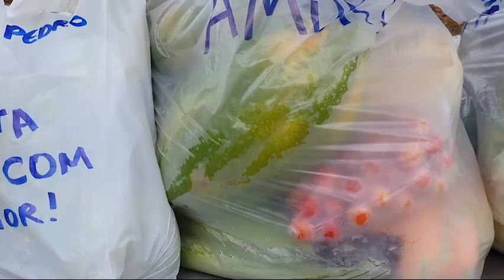SAF credencia organizações e cooperativas em projeto social alimentício 17 12 2022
O Dia Rural na O Dia TV, Canal 23.1 (Teresina e região), canal 44.1 (Santa Quitéria e região no MA) e canal 521 (NET TV).

Bom Dia News: Segunda a Sexta (08h).

Rota do Dia: Segunda a Sexta (11h40).

Jornal O Dia News: Segunda a Sexta (13h00).

Universo Pet: Segundas (20h30), com reprises aos Domingos (09h).

Ideias em Debate: Terças (20h30), com reprises aos Sábados (09h).

100% Forró: Sábados (10h), com reprises aos Domingos no mesmo horário.